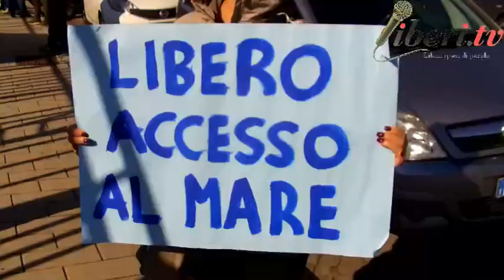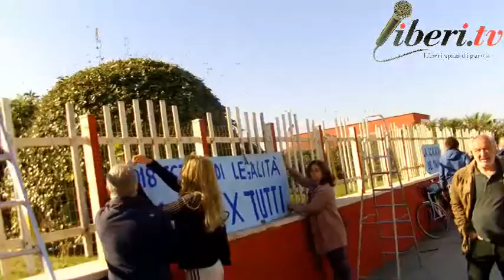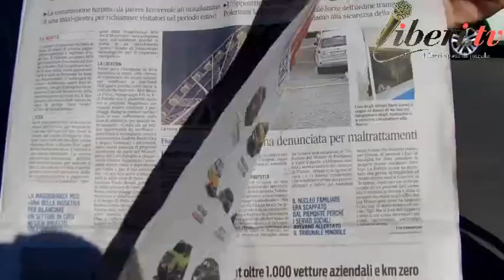Ostia: la scalata del mare - Flash mob organizzato dal Comitato Mare X Tutti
Registrazione effettuata a Ostia, Lido di Roma sabato 17 novembre 2018

LA SCALATA DEL MARE

Flash mob organizzato dal Comitato Mare X Tutti contro il lungomuro di Ostia.

Evento e interviste

Intervistati:
Saverio Di Lillo - Portavoce del Comitato di quartiere "Fiamme Gialle";
Maurizio Carrozzi - Sinistra italiana - Ostia;
Gabriele Manco - Mare Libero;
Amerigo Mancinelli - Mare Libero;
Karina - Mare Libero.